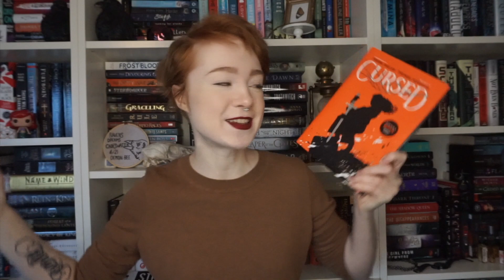Quarter 1 Goals for 2020! ft. movie nights, podcasts, and Instagram aesthetic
SUNDAY SPECIAL LIVE CHAT TOPIC: Virtual Write-In!